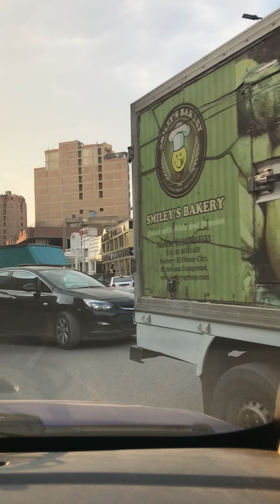Каир - город контрастов … часть 1.